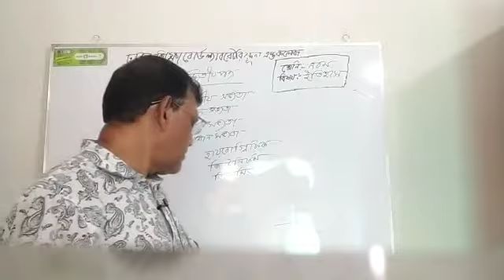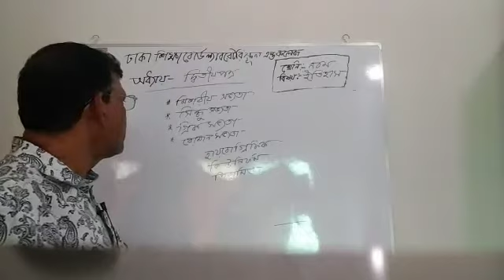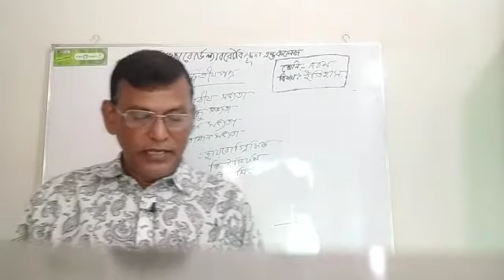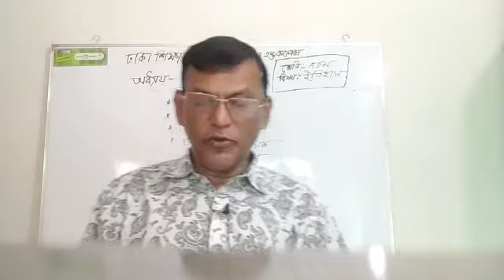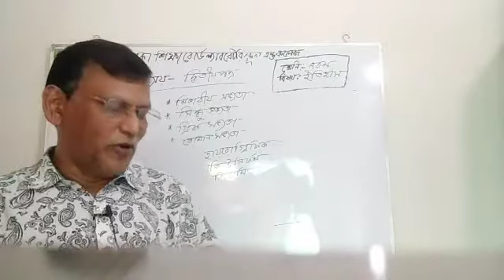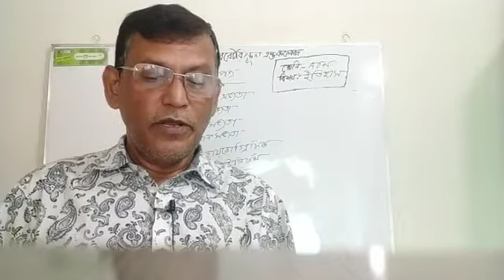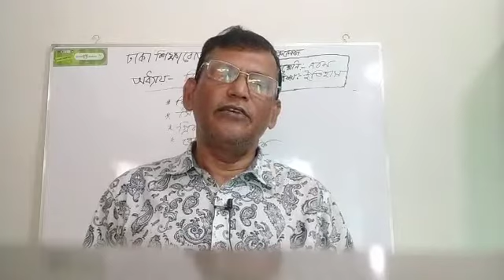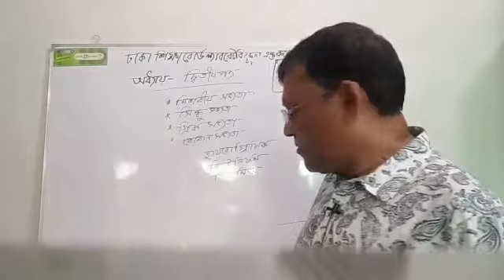Class_IX_BGS,DSBLSC Online Class